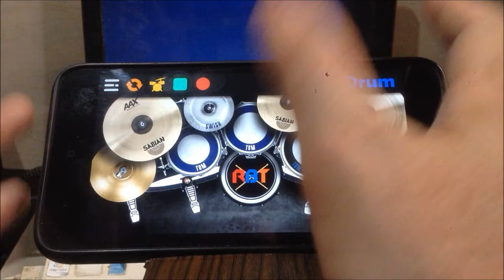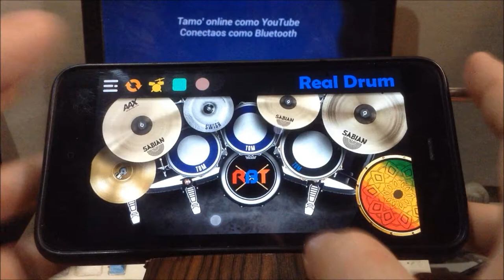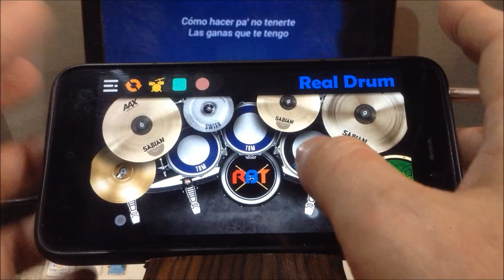ALMA ZARZA - TUTU | Real Drum App Covers by Raymund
Hardware Specification:
500GB SSD WD Blue
Tripod
Laptop stand
Cellphone stand (wood type)
Headset
Stereo Amplifier with Bluetooth and subwoofer speaker (recommended Home theater speakers)
24" LED TV Computer monitor

Software:
Adobe Audition
Sony Vega
Goldwave freeware
Windows Moviemaker
and MS Paint.